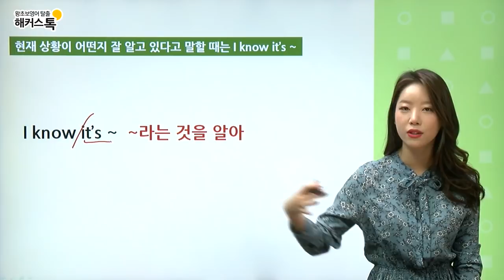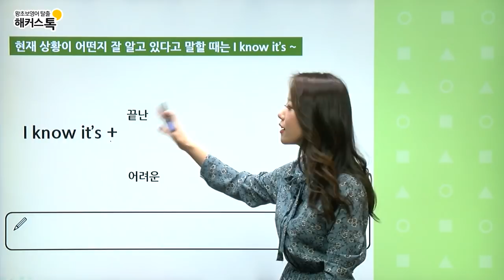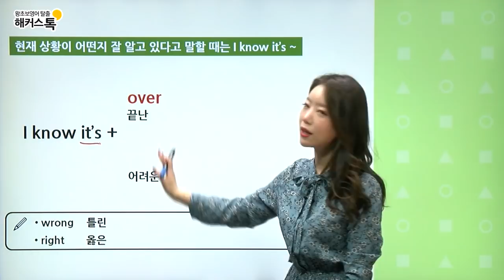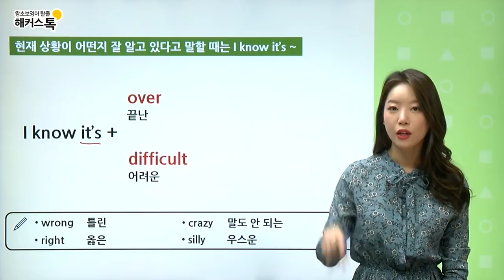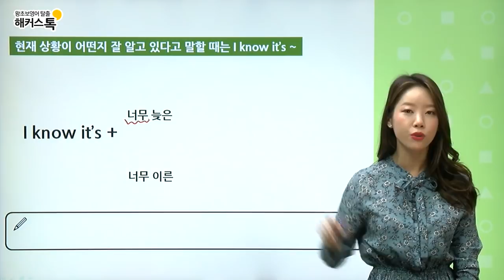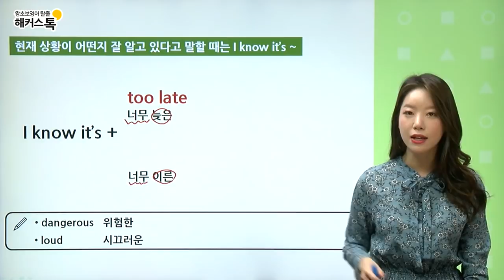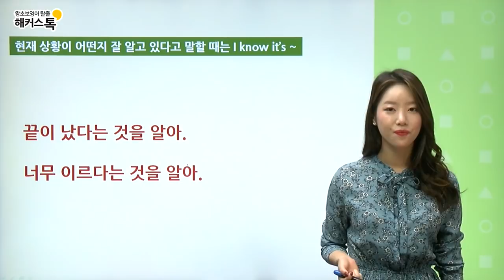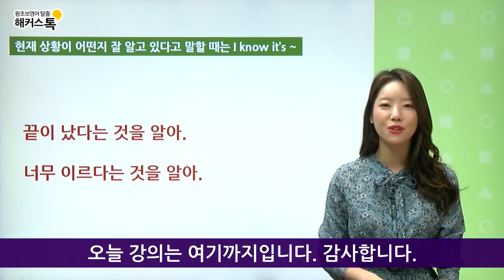[기초영어회화] "끝난 거 알아" 영어로..?😉해커스톡 제니리 무료영어회화ㅣ10분의 기적 기초영어회화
하루의 한번은 꼭 쓴다는 오늘의 만틍 기초패턴은?
★오늘의 만능 기초 패턴 :  I know it's ★
지금 바로 해커스톡 제니리 선생님 강의에서 만나보세요!!